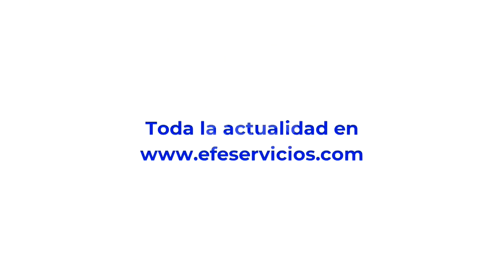Los aliados renovarán el compromiso de invertir más en defensa ante amenazas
Washington/Bruselas, 22 jun (EFE).- Los líderes de la OTAN esperan renovar su compromiso para incrementar el gasto militar en la cumbre de Madrid de la próxima semana, ante la necesidad de seguir siendo competitivos frente a potencias como China o la amenaza directa que ha supuesto la invasión rusa de Ucrania a las puertas de la Alianza.
"Es el momento de mantener el impulso. Para que podamos seguir preservando la paz, prevenir los conflictos y proteger a nuestros pueblos", dijo el secretario general de la OTAN, Jens Stoltenberg, con ocasión de la reunión de ministros aliados de Defensa de la semana pasada.
IMÁGENES OTAN.